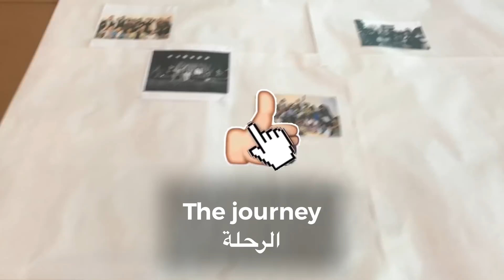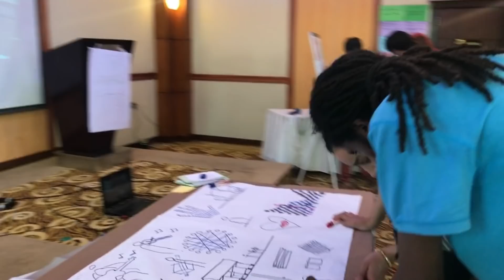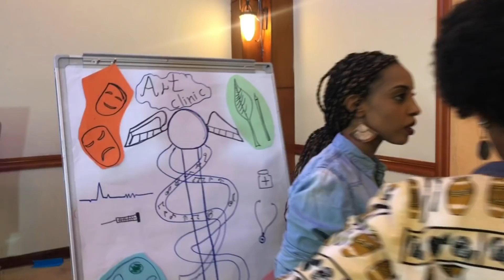سوداني في أثيوبيا اديس ابابا فلوق 2 - مقلب الاتصالات الاثيوبية - رقص حبشي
نكمل اليوم التاني في اثيوبيا وبدينا الورشة النهائية لبرنامج Artivisim مع المجلس الثقافي البريطاني وفلم الاتصالات الاثيوبية بعدين هاتشوفوا ليلتنا كانت كيف